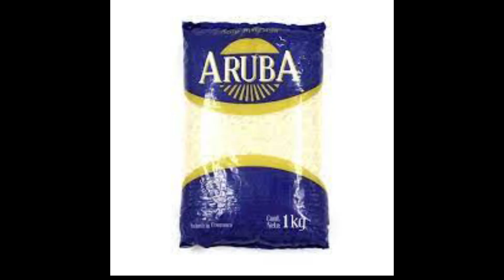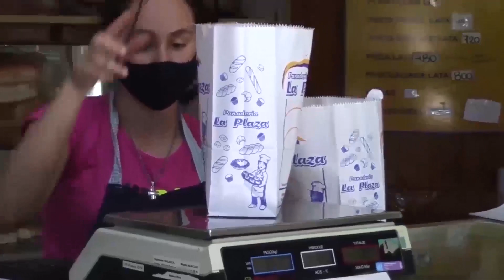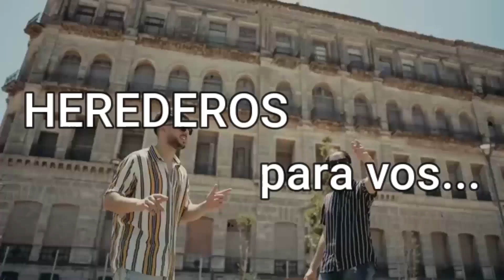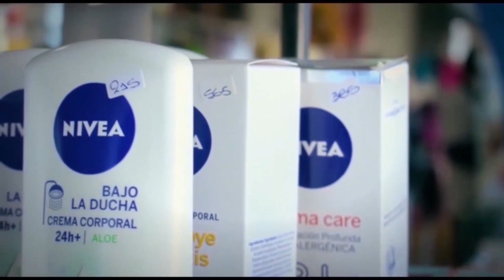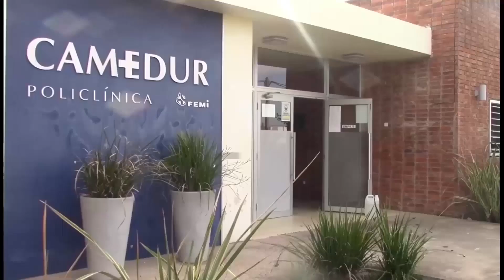noticias 13 03 23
Nuevo enfrentamiento entre el Ejecutivo Departamental y el Municipio dejan al descubierto negociaciones internas que pretendían designar nuevos funcionarios por compromisos políticos.

El Instituto London de Sarandi del Yi inicia cursos el 20 de Marzo para niños y adolescentes, mientras que después de turismo comienzan las clases para adultos.

Dos hombres fueron detenidos en Durazno por comercialización de drogas y otros delitos. Uno de ellos marcho a la cárcel